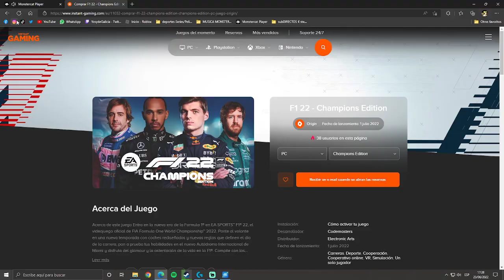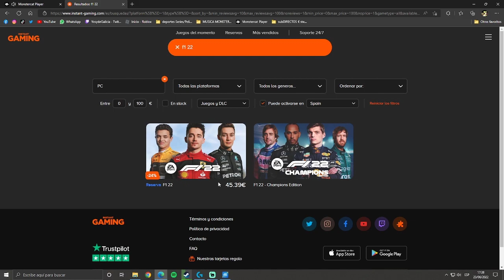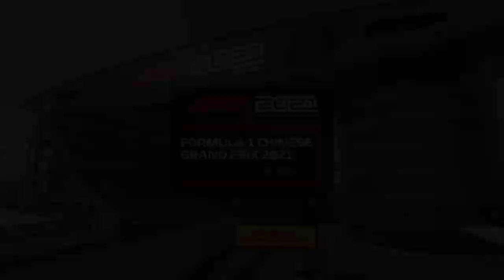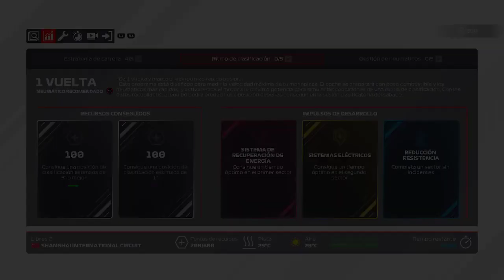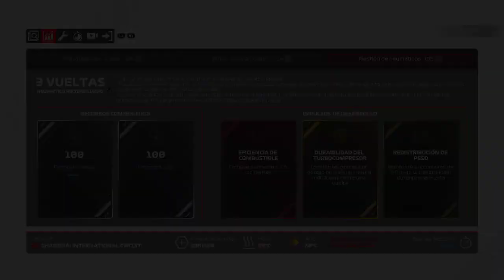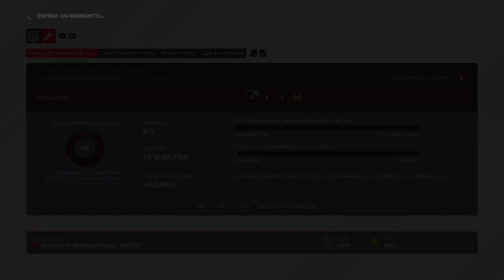F1 2021 | Modo piloto (t2) 2ª carrera | China ¿Para olvidar o para recordar? | 6/2022